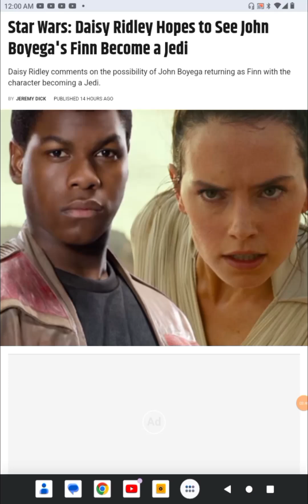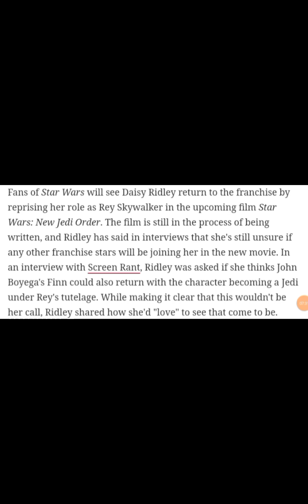Star Wars: Daisy Ridley Hopes to See John Boyega's Finn Become a Jedi?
There have been rumors and speculation that John Boyega will return for Star Wars: New Jedi Order, but that hasn't been confirmed by either Lucasfilm or the actor himself. However, Boyega has teased that he's open to returning if he gets the call. In 2023, he said he'd consider coming back as Finn as long as there was a great script, cast, and director in place.